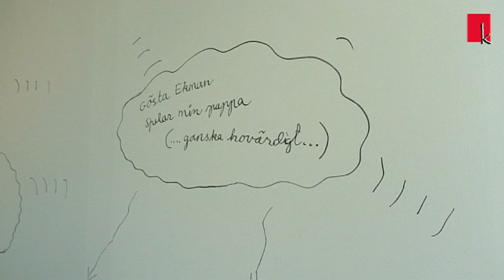Marie-Louise Ekmans filmer på Norrköpings konstmuseum